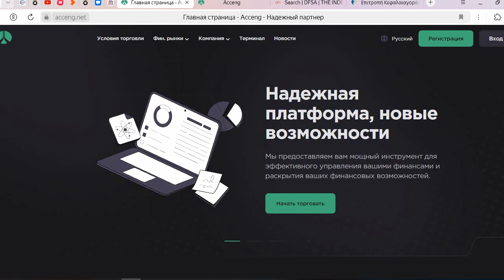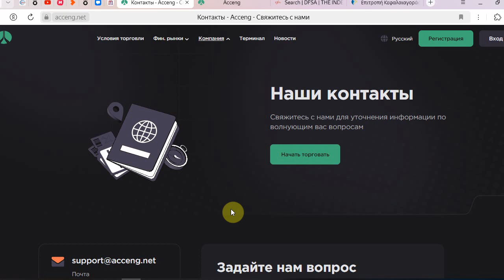Acceng на acceng.net и acce-ng.pro даст заработать на инвестициях?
Проект "Acceng", расположенный на сайтах acceng.net и acce-ng.pro предлагает всем желающим успех в инвестициях. Однако, по факту успешно здесь заработают только создатели этого мошенничества. Все подробности смотрите в нашем обзоре!

- подключайтесь к нашему Telegram каналу и получайте информацию о новых мошеннических схемах первыми! Сразу же после выхода разоблачения вы получите уведомление в ваш Телеграм!